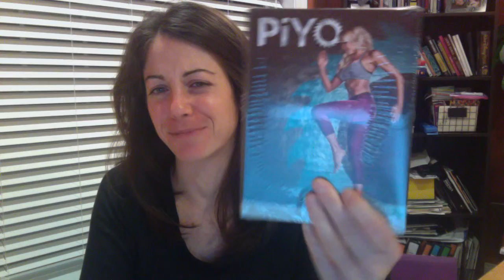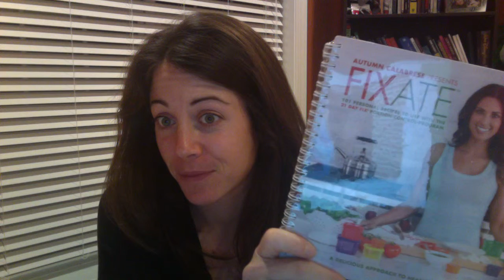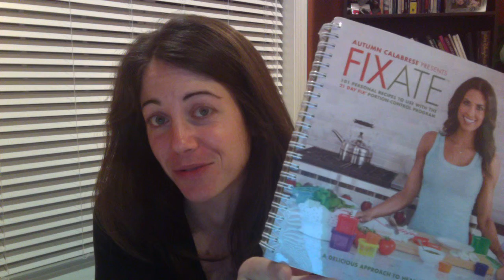Who's gonna win? Rules for Challenge Points